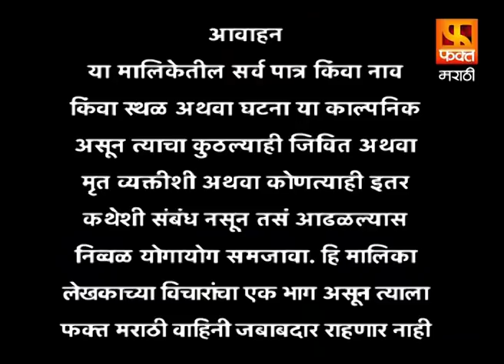SINDHU | सिंधू | Full Episode 21 | Marathi Drama Serial | मराठी मालिका | Fakt Marathi